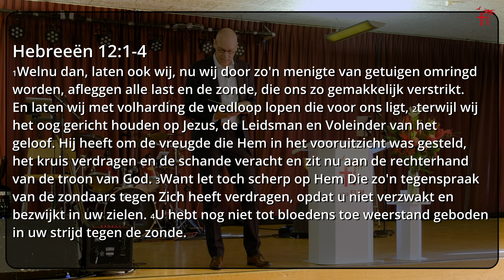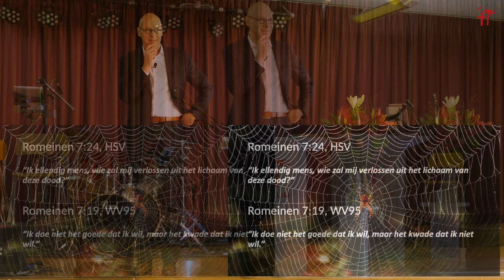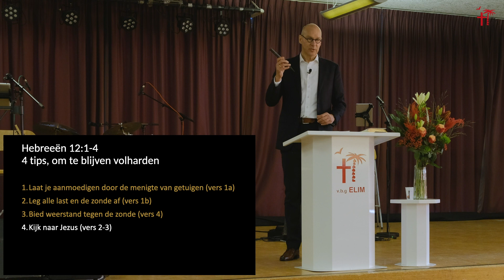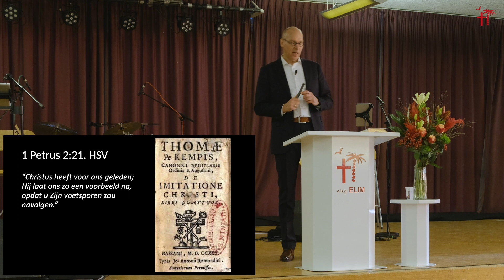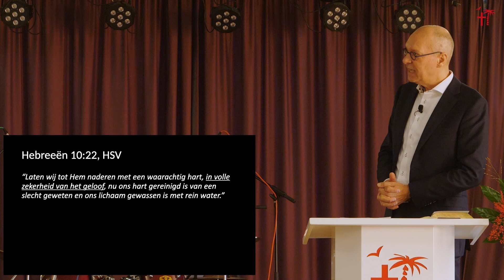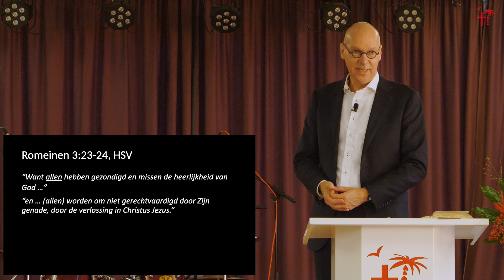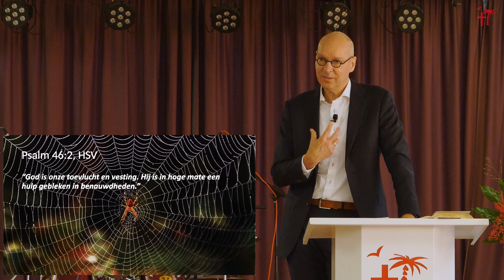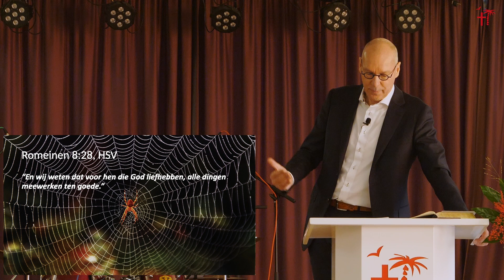Johan Gankema - "Verstrikt in het web"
Een preek door Johan Gankema
"Verstrikt in het web"

Hebreeën 11:1-4